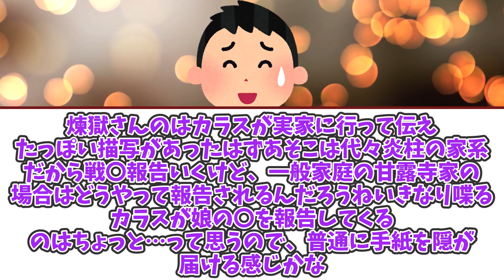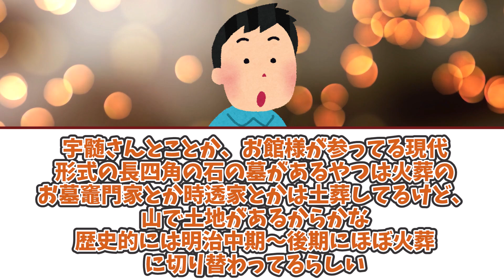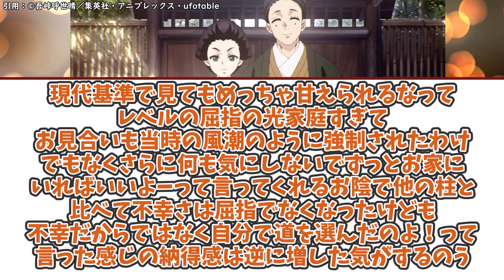【ある意味鬼畜】甘露寺家族との描写がアニオリで盛られた結果先を考えると辛くなってしまう原作読者の反応をご紹介！！！【鬼滅の刃】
【元スレ】
甘露寺家族との描写がアニオリで盛られた結果先を考えると辛くなってしまう原作読者の反応集です！
良かったら皆さんの感想もコメントで教えてね！！

お借りした音源、画像、動画
SOUND MATERIAL LIST
pixaday
いらすとや
効果音ラボ

各所有権利者様にに帰属いたします。
動画の内容については各権利者所有者様や第三者に不利益のないよう最新の注意を払って作成しておりますが万が一動画の内容に問題がある場合各権利者様本人からメールアドレスにご連絡頂けましたら幸いです。

鬼滅の刃反応集  アニメ  感想  Demon Slayer  上弦 反応集  鬼滅の刃10話   animation   炭次郎   甘露寺蜜璃 時透無一郎  刀鍛冶の里編  鬼滅 op  絆ノ奇跡鬼滅